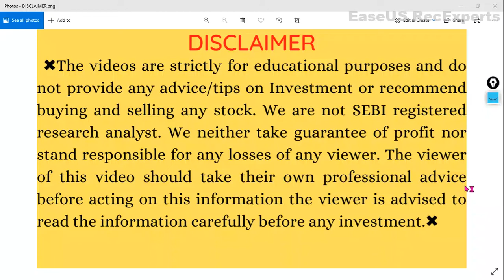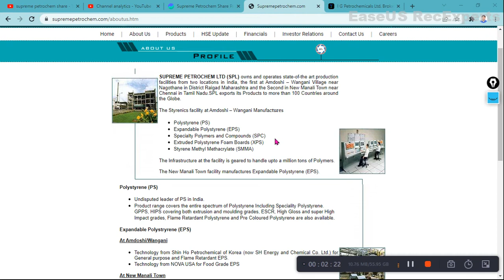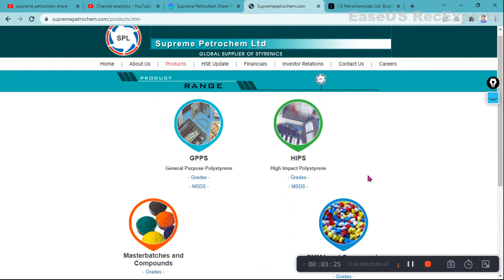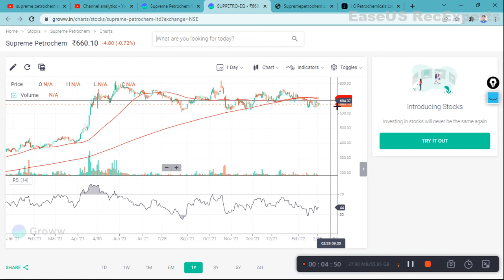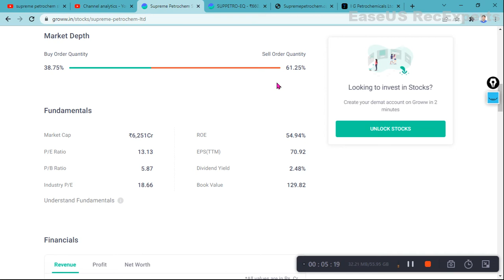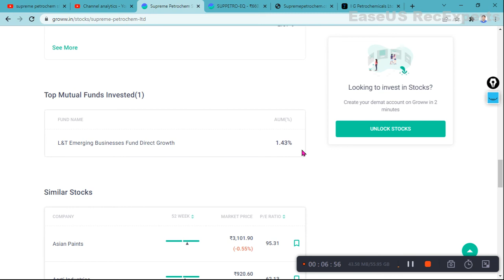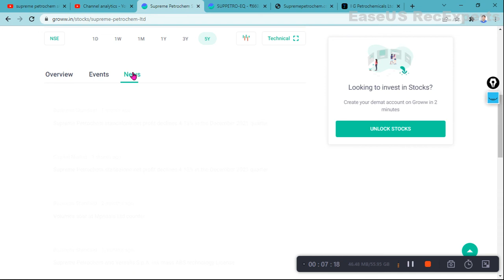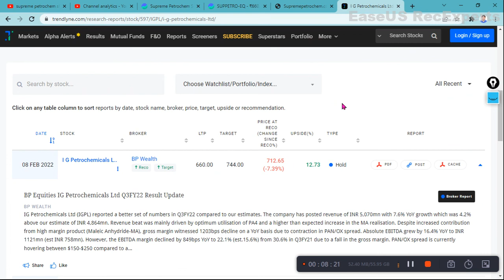Supreme Petrochem Share Analysis • Supreme Petrochem Breaking News • Dailystock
jbm auto share latest news . jbma share latest news . jbm auto

Rail Vikas Nigam OFS News Rail Vikas Nigam Share Offer for sale news
v mart share price,
v mart share latest news,
v mart share news,
v mart share analysis,
v mart retail share,